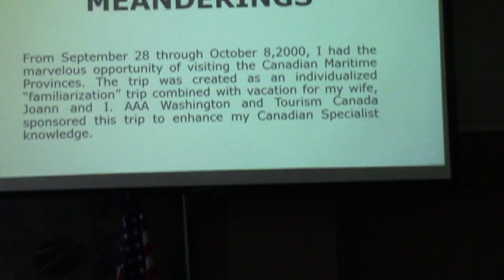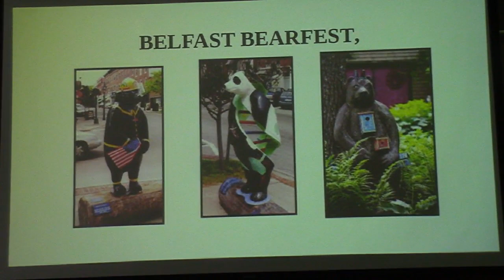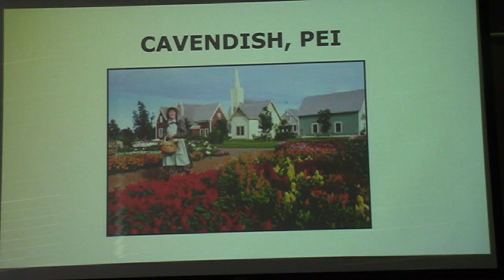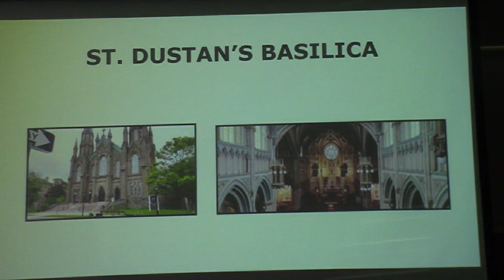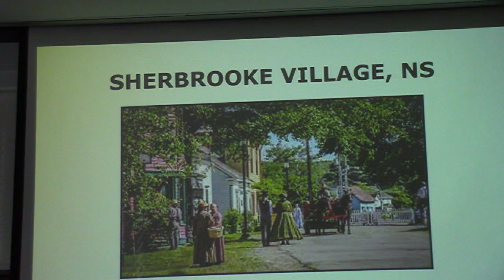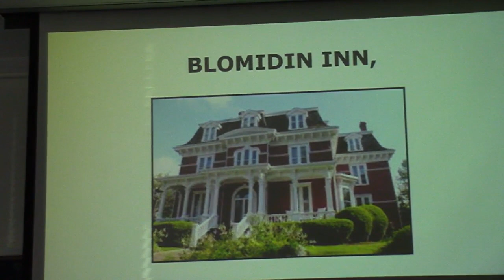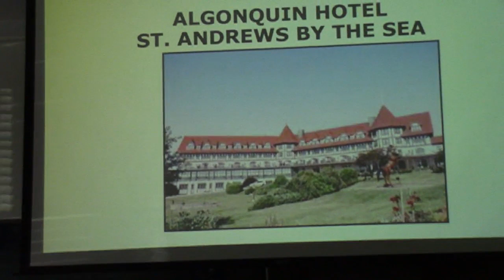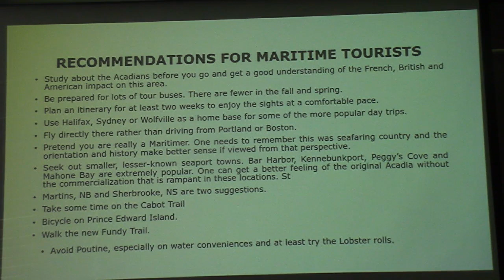Maritime Meanderings, John Nicon Jan 20 2024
Tells of a combined "familiarization" and vacation trip for John and Joann Nicon to enhance their "Canadian specialist" knowldge for AAA Washington and Tourism Canada.